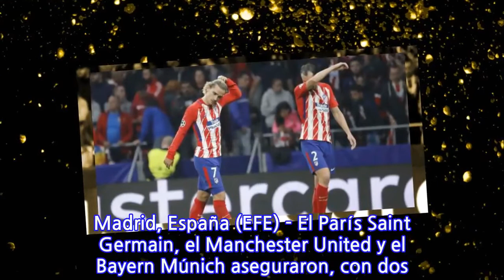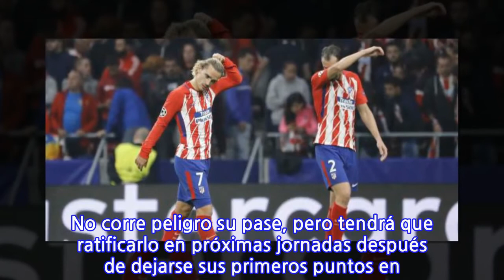PSG, United y Bayern se meten en octavos en la Liga de Campeones UEFA